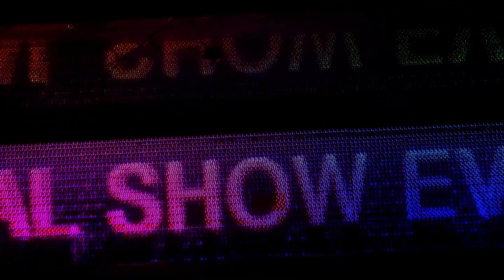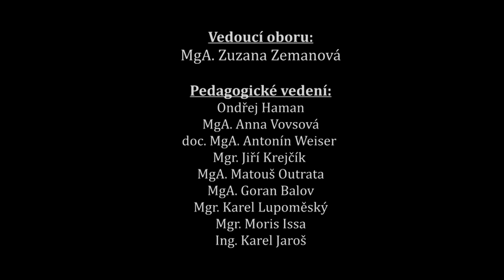René Máca- Světla noci- Škola MICHAEL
III. Ročník SŠ- cvičení: obrazová báseň
Michael -- SŠ a VOŠ reklamní a umělecké tvorby
škola reklamní tvorby Michael vznikla v roce 1994 a je jedinou střední školou poskytující komplexní vzdělání v oblasti reklamy.
Na střední školu navazuje naše Vyšší odborná škola Michael, která byla založena v roce 2011. Vyniká
v  propojenosti tří hlavních zaměření, takže absolventi jsou schopni perfektně pracovat v týmech
s ostatními odborníky reklamního průmyslu.